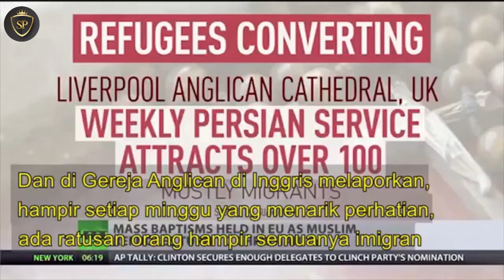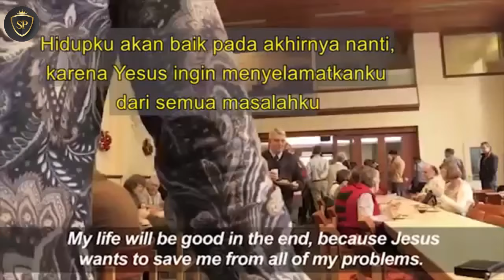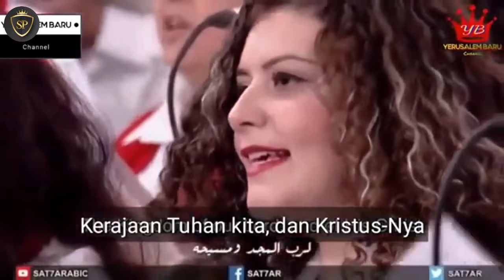Warga Muslim Timur Tengah Di Eropa Berbondong-bondong Menjadi Kristen | Terjemahan Indonesia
Video ini merupakan sebuah pemberitaan yang menyiarkan bahwa banyak imigran Muslim Timur Tengah di Eropa memilih menjadi Pengikut Kristus dan dibaptis. Mereka memilih menjadi Kristen dengan suka rela.

Mungkin ini adalah sebuah video lama yang perlu kami upload yang terkadang kami perlukan untuk menjawab klaim muslim yang menyatakan bahwa Islam berkembang pesat di Eropa.

Seperti biasa menerrka hanya bisa klaim tanpa dapat menunjukkan bukti. Dalam video ini kita dapat menyaksikan fakta perkembangan Kekristenan di Eropa.